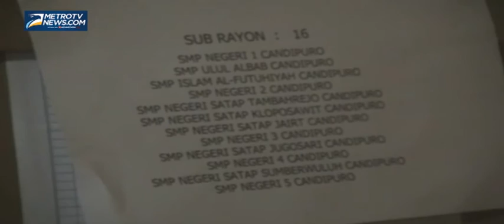Ribuan Naskah UN SMP Dijaga Ketat Polisi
Metrotvnews.com, Lumajang: Sebanyak 13.069 naskah ujian nasional tingkat SMP sederajat di Lumajang, Jawa Timur, Rabu (30/4/2014), dijaga ketat aparat kepolisian untuk menghindari terjadinya kecurangan dari pihak yang tidak bertanggung jawab. Distribusi akan dilakukan sehari menjelang pelaksanaan ujian.